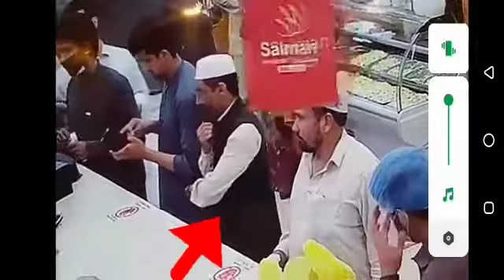Mobile stolen in market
Chor mobile chori kr k nikal gya